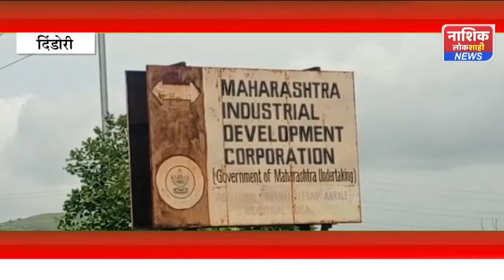नव्या औद्योगिक वसाहती मध्ये गावकरऱ्याना रोजगार मिळवून देण्यासाठी सकारात्मक चर्चा